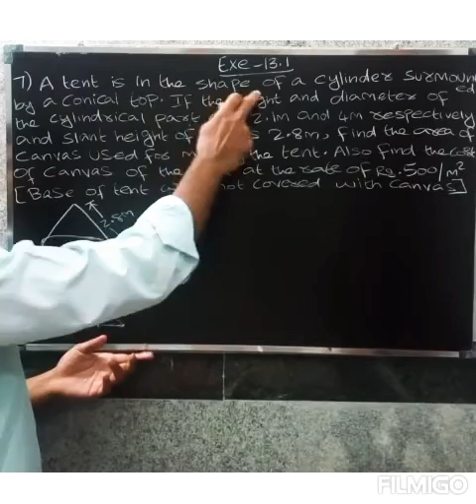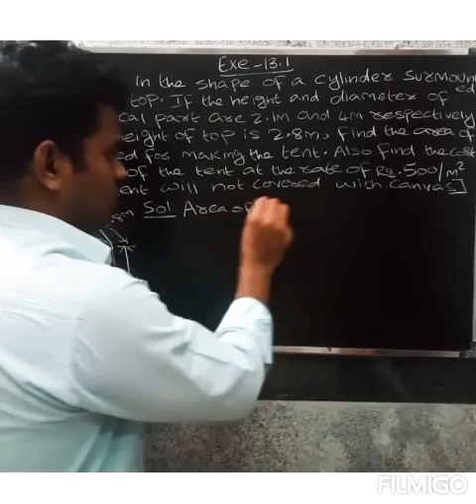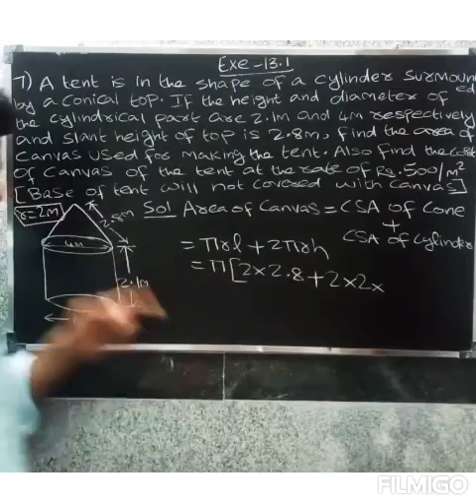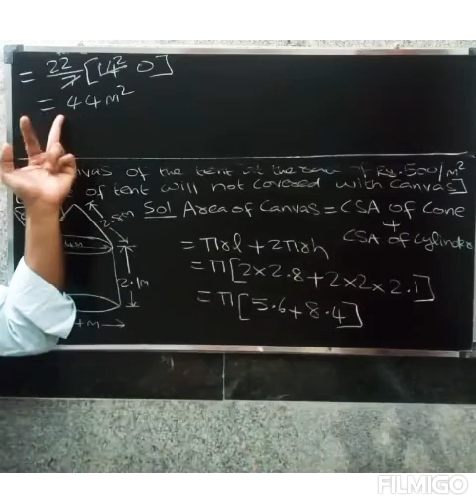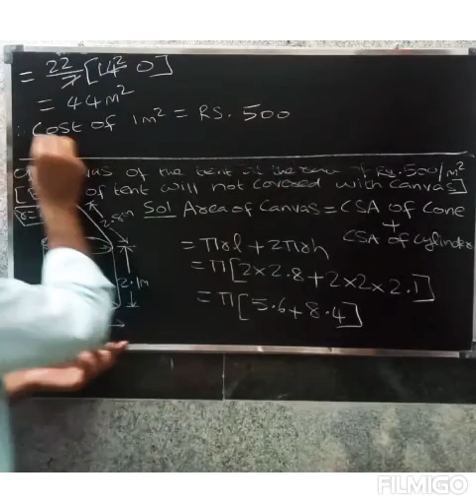CBSE CLASS 10 MATHS IN TAMIL | CHAPTER-13 |Surface areas and volumes | Exercise -13.1|Question.no-7